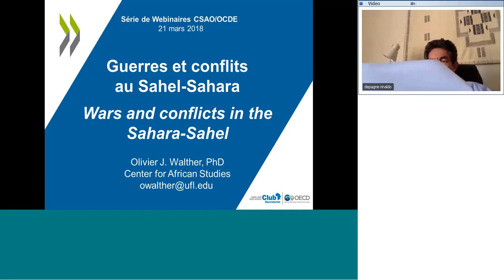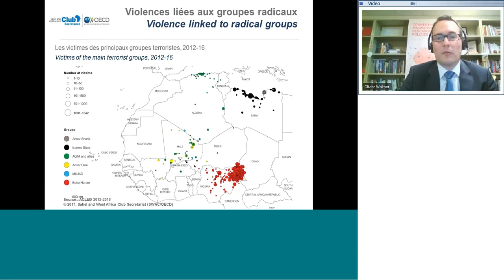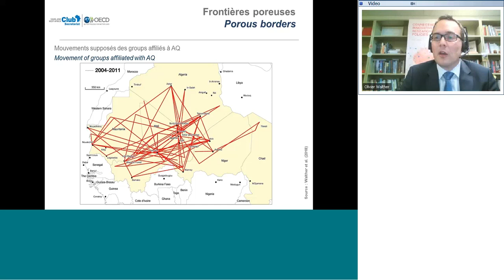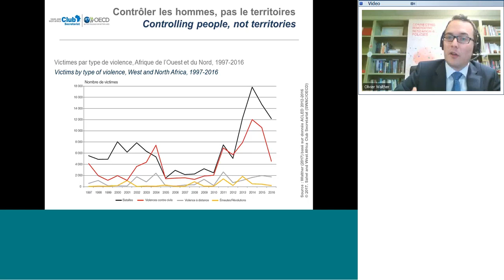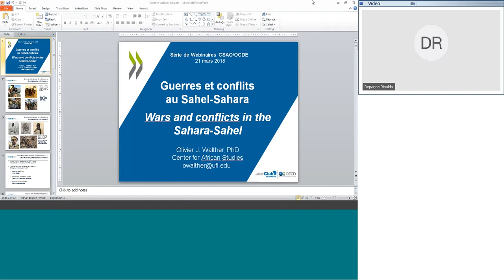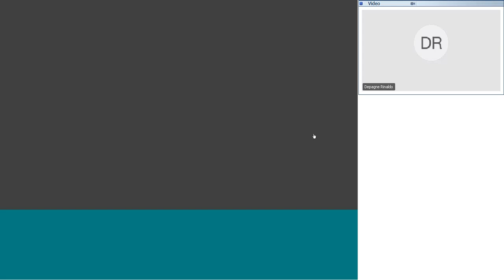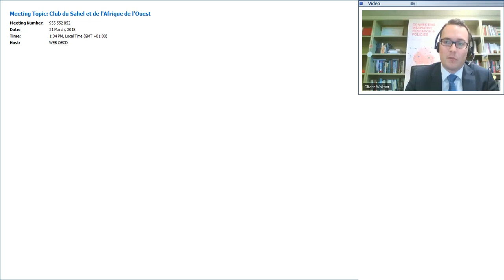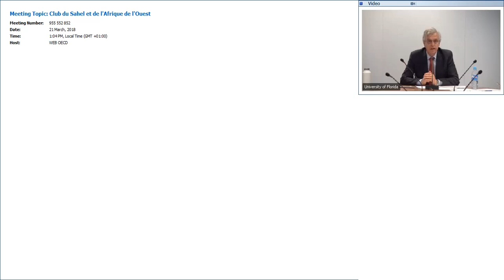Webinar: Wars and conflicts in the Sahara-Sahel /Webinaire: Guerres et conflits au Sahara-Sahel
Faced with the political pressures of successive coup d’états, protest movements and the threat of Islamic extremism, the Sahel and the Sahara experience compounded threats to peace in an increasingly volatile global environment. Creating viable and sustainable paths to regional peace and security requires in-depth analysis of the root causes of violent conflict and the critical factors escalating tensions between warring factions.

Based on the SWAC West African Paper, Wars and Conflicts in the Sahara-Sahel published in 2017, a technical webinar took place on Wednesday 21st March 2018.

The webinar featured a presentation by Olivier Walther, Ph.D, Visiting Associate Professor at the Center for African Studies, University of Florida (UF) and author of the SWAC publication on the topic, as part of the collaboration between SWAC/OECD and the Sahel Research Group (UF). Rinaldo Depagne (West Africa Project Director, International Crisis Group) and Francesco Strazzari (Adjunct Professor, Norwegian Institute of International Affairs Consortium for Research on Terrorism and International Crime) were panellists.

Face aux pressions politiques induites par des coups d’État successifs, des mouvements contestataires et la menace de l’extrémisme islamique, la région du Sahara-Sahel doit faire face à une combinaison de dangers qui mettent en péril la paix, dans un contexte mondial de plus en plus instable. Pour trouver des issues viables de nature à ouvrir durablement la voie à la paix et à la sécurité dans cette région, il est nécessaire d’analyser en profondeur les causes profondes des conflits violents et des principaux facteurs qui aiguisent les tensions entre factions belligérantes.

Dans le prolongement de l’article paru dans les Notes ouest-africaines du CSAO intitulé Guerres et conflits au Sahara-Sahel  publié en fin 2017, un webinaire technique a été organisé le mercredi 21 mars 2018.

Ce webinaire s’est articulé autour d’une intervention d’Olivier Walther, titulaire d’un doctorat et professeur associé invité au Centre d’études africaines de l’Université de Floride, qui est également l’auteur de la publication du CSAO sur ce thème, dans le cadre d’une collaboration entre le Secrétariat du CSAO/OCDE et le Groupe de recherche sur le Sahel de l’Université de Floride. Rinaldo Depagne (directeur du projet Afrique de l'Ouest, International Crisis Group) et Francesco Strazzari (Professeur adjoint, Consortium de l'Institut norvégien des affaires internationales pour la recherche sur le terrorisme et la criminalité internationale) se sont intervenus après la présentation.